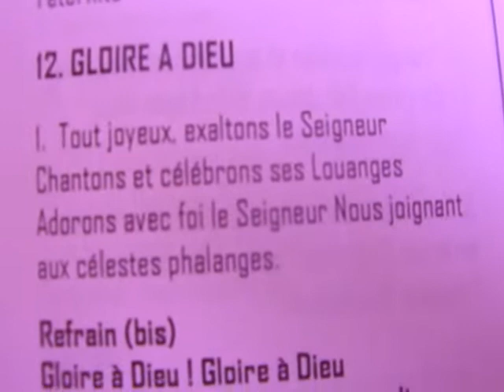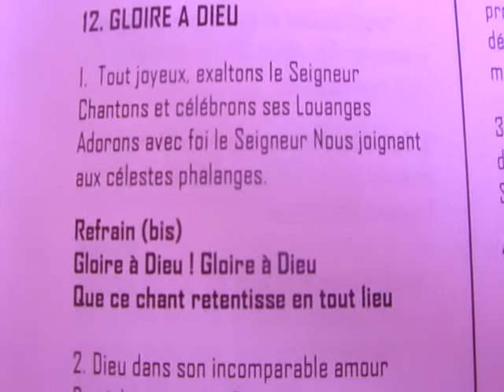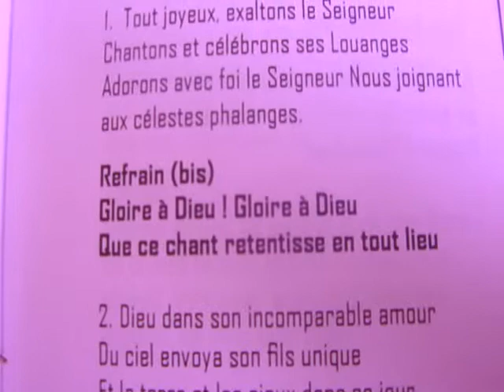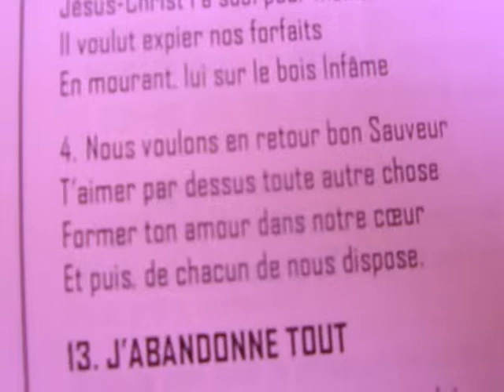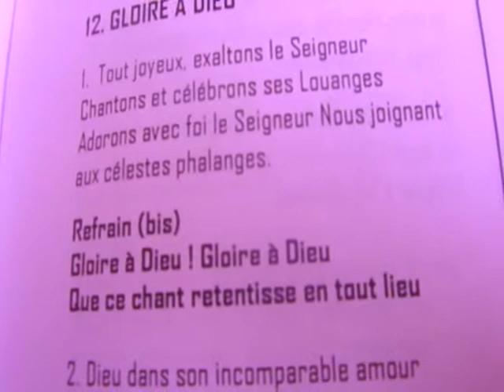GLOIRE A DIEU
uploaded by Bro. EN